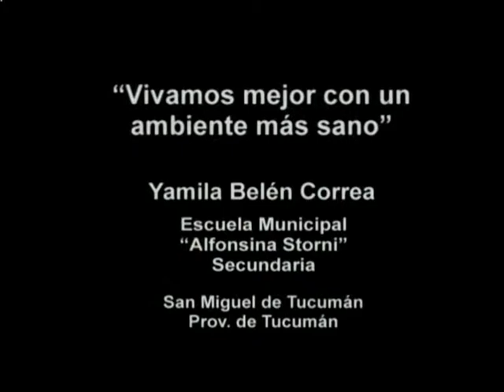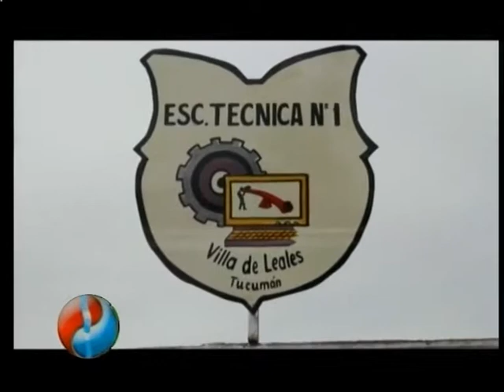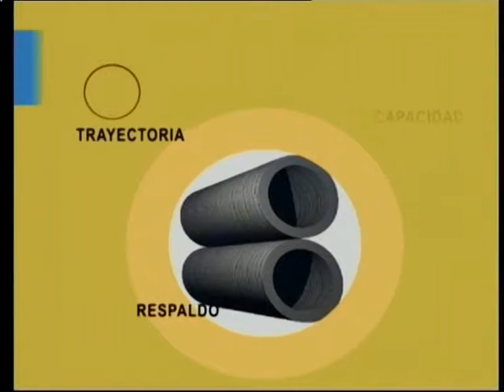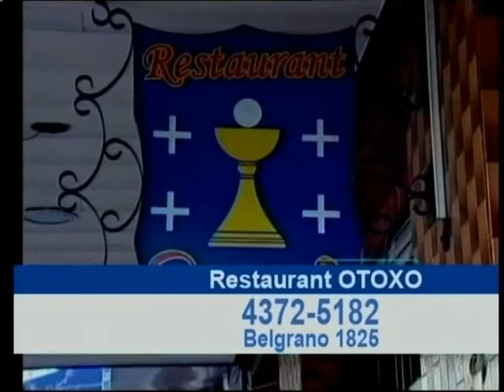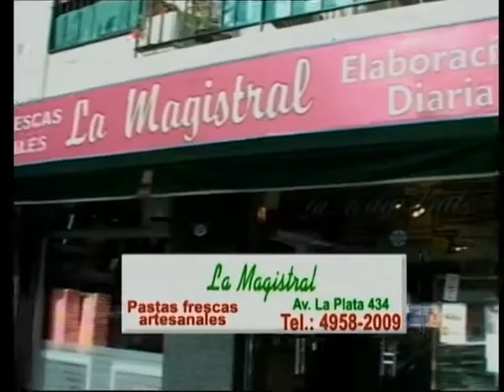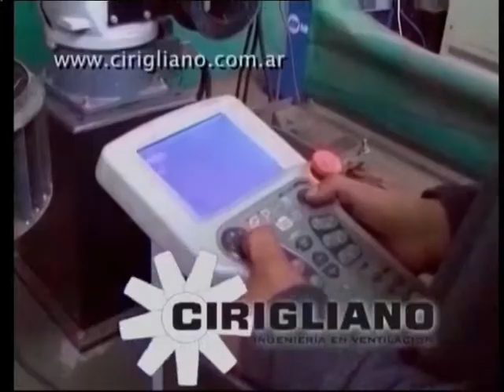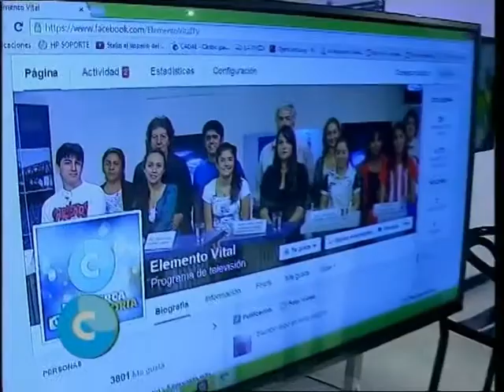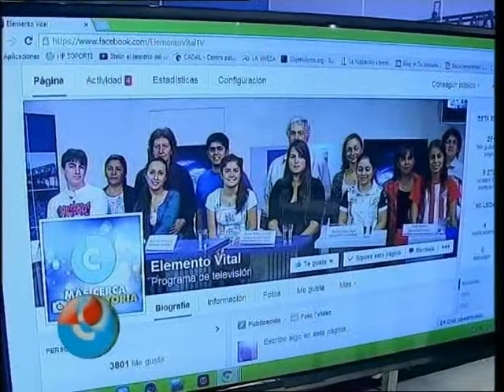Jorge Romano Presenta - 05 de AGOSTO DE 2014